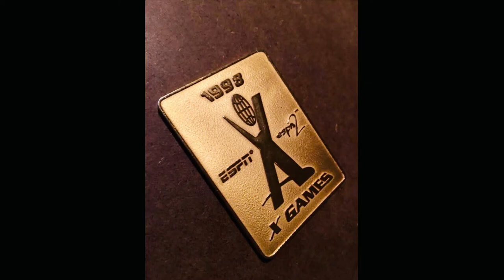Chris Edwards Rollerblade RB X-Games Medal!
Rare photos of an X-Games medal from 1998! Chris Edwards gave this to a close relative.
Possibly an award for second place in the 1998 in-line high jump competition.

Special thanks to “Static Frill” for providing the photos!